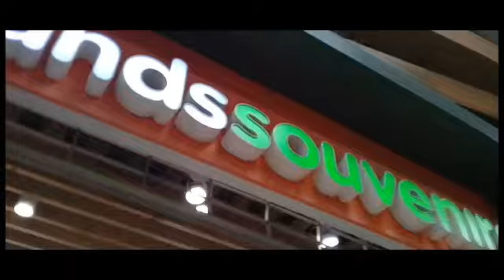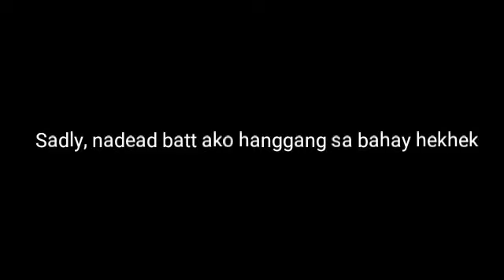CEBU VLOG DAY 3 | short and last day | Pablo Vlogs PH